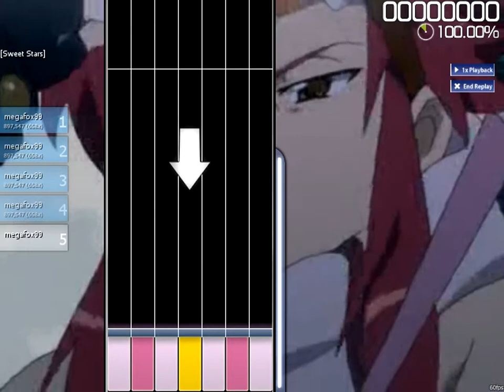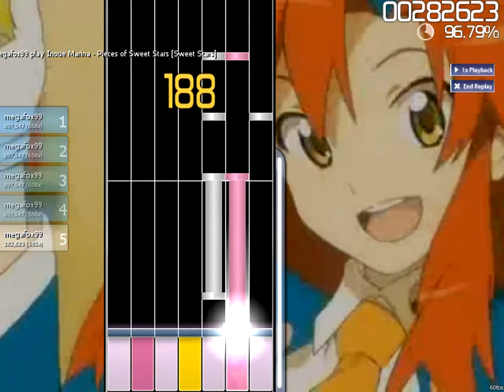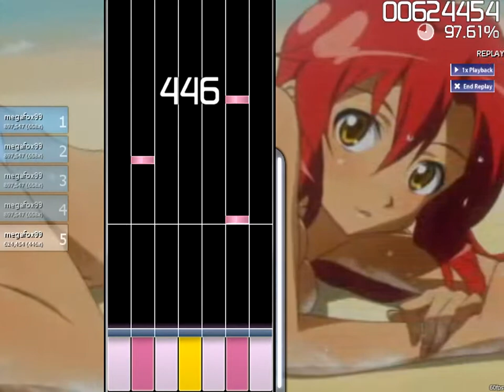[osu!] Inoue Marina - Pieces of Sweet Stars (megafox99)